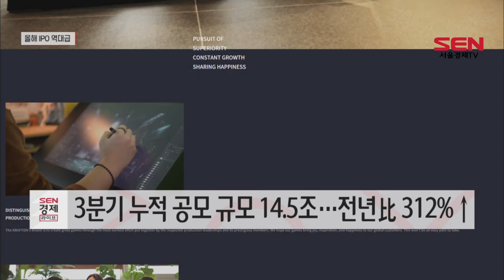올해 IPO 공모 금액 역대급 전망…전년比 4배↑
[앵커]
올해 누적 3분기 IPO 시장이 지난해보다 큰 폭으로 증가하면서 올해 공모 규모가 역대급을 기록할 것이라는 전망이 나왔습니다. 배요한 기자입니다.

[기자]
올해 IPO 시장은 그 어느 때보다 뜨겁게 달아올랐습니다. IR큐더스에 따르면 올해 3분기 누적 신규 상장기업은 65개사로 지난해 같은 기간 대비 19곳이 증가한 것으로 조사됐습니다.

공모 흥행을 좌우하는 청약 경쟁률은 1,000:1 이상 기업이 33개사, 2,000:1을 넘는 기업은 12곳으로 투자자들의 뜨거운 관심을 입증했습니다.

특히 공모기업 증가와 함께 크래프톤과 SK아이이테크놀로지 등 대어급 공모주가 증시에 입성하면서 공모 금액은 4배 이상 뛰었습니다. 3분기 누적 IPO 시장 규모는 14조5,000억원으로 지난해 같은 기간보다 312% 증가한 것으로 집계됐습니다.

공모밴드 상단 이상 공모가 확정기업은 61개사로 전체 공모주 중 93.8%에 달했고, 공모밴드 초과 기업도 총 27개사를 기록했습니다.

공모 시장은 예심청구기업이 증가함에 따라 4분기에도 호황세를 이어갈 것으로 전망됩니다.

IPO 업계 관계자는 “대형주들과 4차산업 관련 중소형주 등이 여전히 증시의 문을 적극 두드리고 있다”며 “올해 IPO 시장은 역대급 공모 규모를 기록할 것으로 예상된다”고 말했습니다. 서울경제TV 배요한입니다.